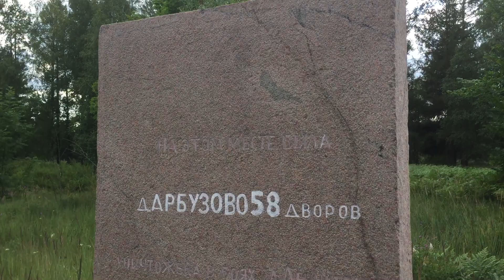2021.07 Невский пятачок, памятник уничтоженной деревне Арбузово - жертвам войны / Блокада Ленинграда